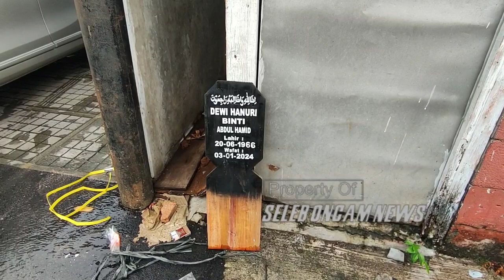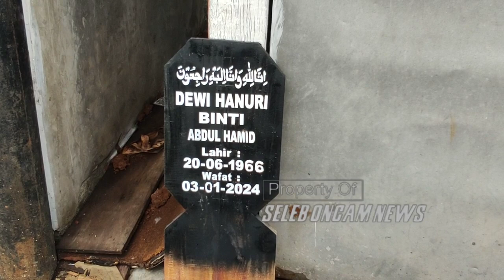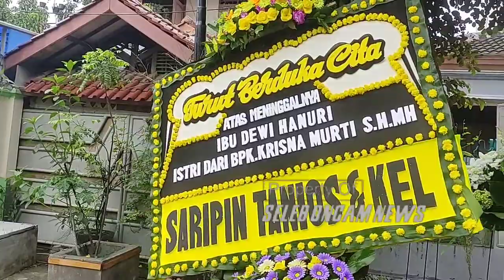INALILAHI ISTRI PENGACARA KONDANG KRISNA MURTI MENINGGAL DUNIA